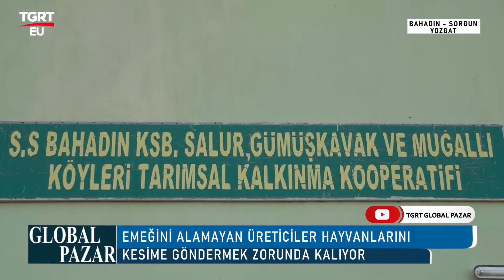HAYVANLAR KESİME GİDİYOR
BAHADIN TARIMSAL KALKINMA KOOPPERTİFİ - YOZGAT